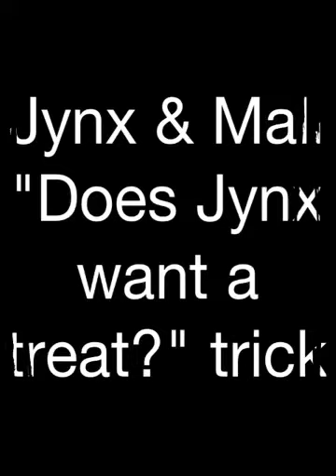Puppy Trick...learning "Does Jynx want a treat?"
Does Jynx want a treat?  I am trying to get Mali to put her paw on Jynx's head and leave it there at the cue phrase. I will then have Mali bark at the end.  It still needs work, but this is after 2 days of training. :)